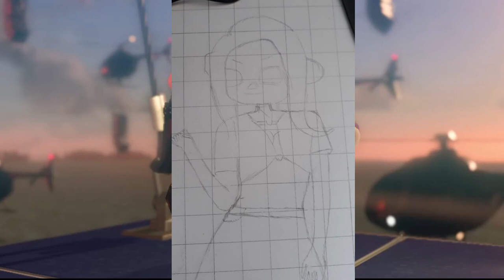Splatoon 2 - Fan Art Octoling/Octarian.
(13+) With this artistic drawing & fan art process. I celebrate 2 Anniversary of channel and in the splatoon community. people I really like this kind of activities.

- People in case you did not know, the real name of this octoling is "Samaria or Samaingo" that explains a lot the name of the YT channel.

Agent 8 is like the embodiment of cute, but also sexy.
Like if you want me to draw Bidgett, pearl, Agent 3 or 4 like this.